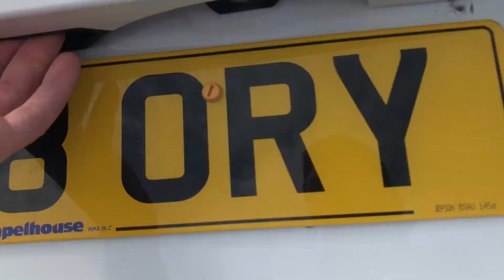2018 Suzuki Vitara